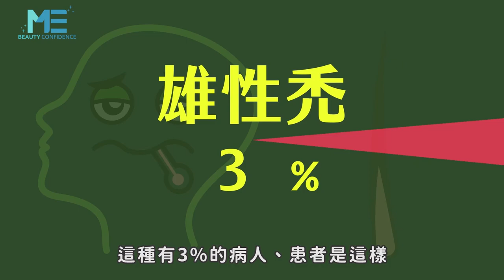植髮｜不是每個人都適合植髮手術！哪些人做植髮效果不佳？ft.家醫科楊名權醫師【ME美醫誌】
是每位禿頭的病患都適合直接接受植髮嗎？答案是否定的，若你是因病症而禿頭，或是體質存在一些異常症狀，植了頭髮也是會馬上再掉髮，應先解決身體存在的病症，再去接受植髮才能減少術後又再掉髮的狀況發生！

各節重點：
00:14 不適植髮的族群
00:48 雄性禿與植髮關係

延伸閱讀
植髮｜落髮者要怎麼選擇外用產品或口服藥物？ft.皮膚科曾德朋醫師【ME美醫誌】
減脂｜冷凍溶脂的作用方式及原理 醫師一次告訴你！ft.整形外科賴雅薇醫師【ME美醫誌】